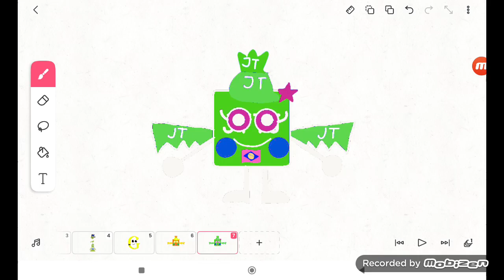Negative Jasona (7359 Video)